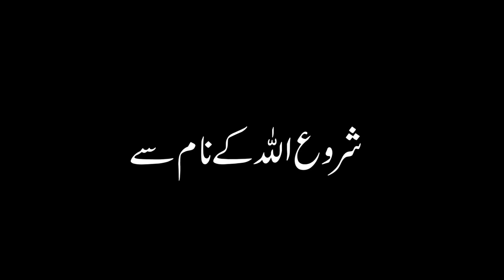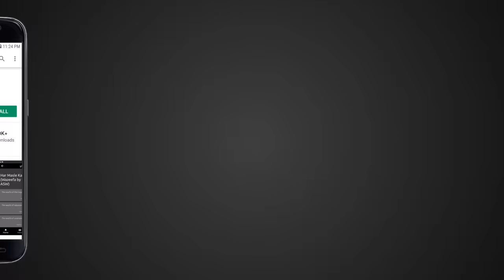Taqdeer aor Naseeb Me Farq - Imam Ali as | Mehrban TV